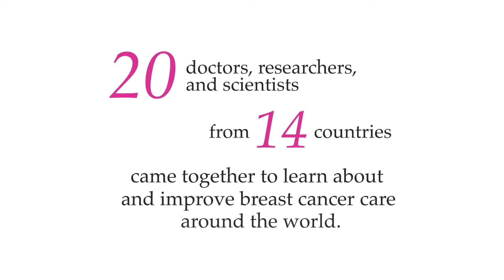2016 Avon Global Breast Cancer Clinical Scholars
The Avon Global Breast Cancer Clinical Scholars program trains breast cancer specialists living outside the United States at leading Avon Breast Cancer Crusade-funded U.S. breast cancer centers. It provides advanced training to doctors so they can bring new skills and information to their home countries that will improve the treatment and care of breast cancer patients. The 2016 Global Scholars represent the third class of scholars and is comprised of 20 doctors, researchers and scientists from 14 different countries. Learn more about Avon Global Breast Cancer Clinical Scholars